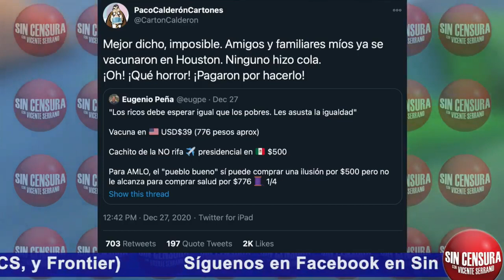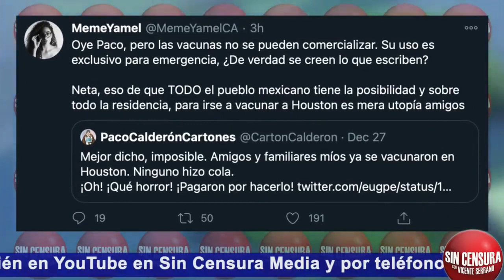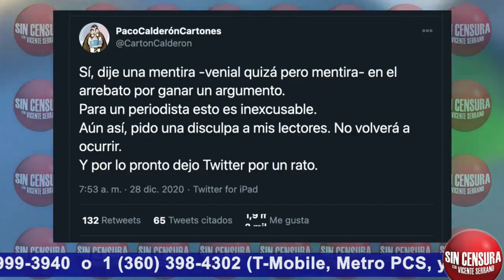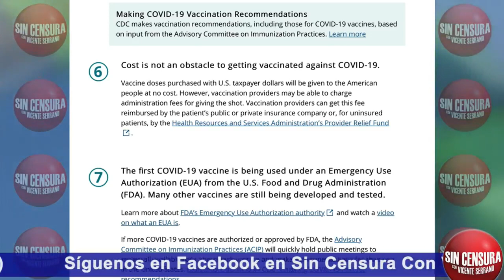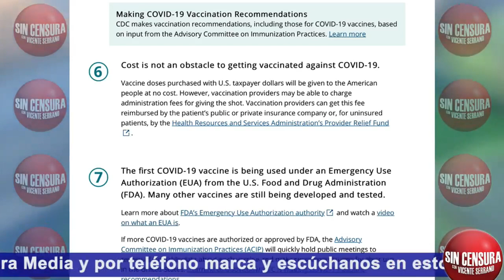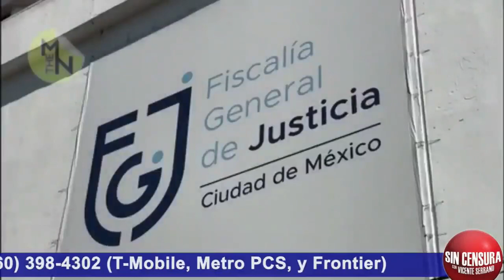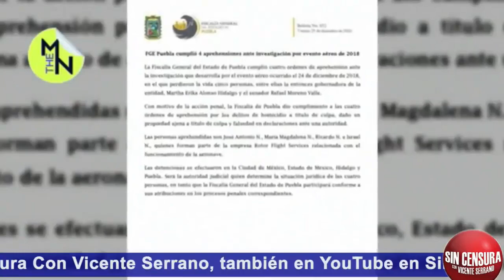CALLÓ A PACO CALDERÓN… TAMBIÉN NOS HACE REVELACIONES SOBRE CASO MORENO VALLE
Nuestra querida amiga periodista Meme Yamel nos habló en Sin Censura sobre la forma en la que Demián Bichir calló a la ultraderechista Fernanda Familiar cuando al parecer buscaba que hablara mal del presidente López Obrador… La misma periodista MemeYamel calló a Paco Calderón luego de que ese caricaturista, también de la ultraderecha, sacara un fake news. Asimismo, nos hizo una serie de revelaciones sobre el accidente de los Moreno Valle